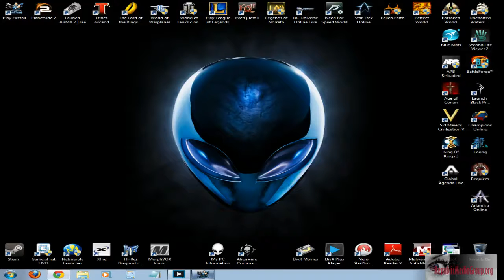FireFall PvE T2 Electron Engineer Grind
Embers Of Liberty Gaming streaming within New Eden finishing out exp for the Electron Engineer frame.

A watch tower near Copa was stuck in countdown mode, requiring constant chosen clearing.